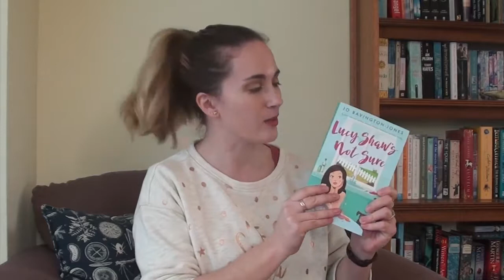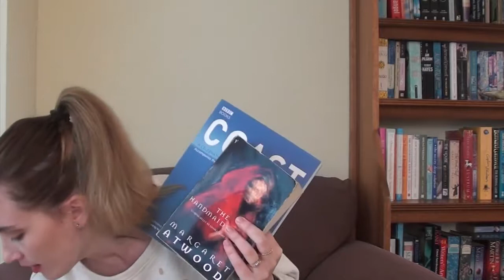January/February wrap up!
I ended up combining two months for this wrap up since I got held up on a book I didn't love. Seems I read a number of books from TV series or films... maybe I should have monthly themes :)